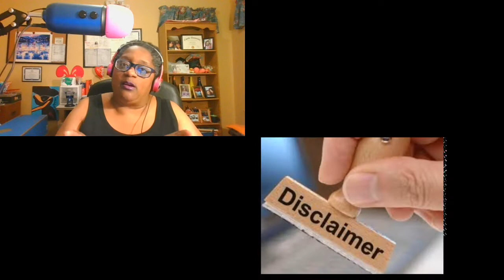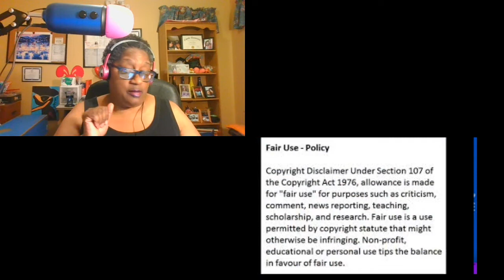Kandi Burruss From The RHOA Talks Surrogacy and Family Member Getting In Her Business Review